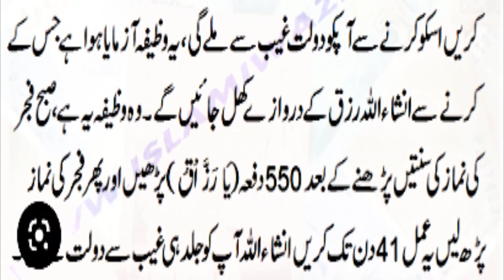5 mint ka Wazifa For Rizq Ya Razzaqo l Ya Razzaqo Benefits in ramzan 2023 wazifa for hajat ubqari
5 mint ka Wazifa For Rizq Ya Razzaqo l Ya Razzaqo Benefits in ramzan 2023 wazifa for hajat ubqari magazine
5 mint ka Wazifa For Rizq Ya Razzaqo l Ya Razzaqo Benefits in urdu hindi

aj hamre channel Qurani wazaif py main Ya Razzaqo  ka wazifa
amal or islamic dua ly kr hazir hua hun wazifa ap kise bhi maqsad
mein kamiyabi , wazifa , islamic wazaif , ya Allah wazifa , islam , dua,
ya Allah ki fazilat , ubqari wazaif ,  ya rahim , ya Allah, Surah Hashr,  ya Ho, ubqari magzine , Surah rehman , surah rehman ki fazilat , surah rehman benefits in urdu , Qurani wazaif ,  wazifa for rizq , mushkil preshani ka wazifa,  wazifa for hajat,
ya allah wazifa for love marriage , ya Allahu All problems, pareshani,
wazifa for job , wazifa for hajat , Ya Allah ya ho benefits , har preshani k
liye kr sakty hain surah rehman ka azmoda amal

5 mint ka Wazifa For Rizq Ya Razzaqo l Ya Razzaqo Benefits in urdu hindi
Wazifa surah rehman
wazifa for surah kousar
wazifa for surah ikhlas
passand ki shadi ka wazifa
wazifa for wedding
Namaz ka sahi tarika
hajat puri hony ka wazifa
ameer hony ka wazifa
ya razzaqo ki fazilat
qurani wazaif
girls ya boys ko apna bnany ka wazifa
ya razzaqo ki fazilat or benefits
Allah 99 names benefits
kamiyab hony ka wazifa
rizq mein barqat ka wazifa
wazifa for exams
Allah ho